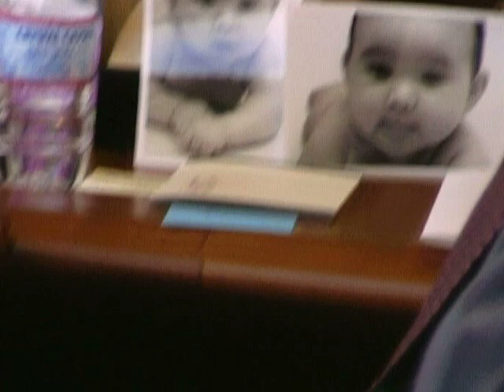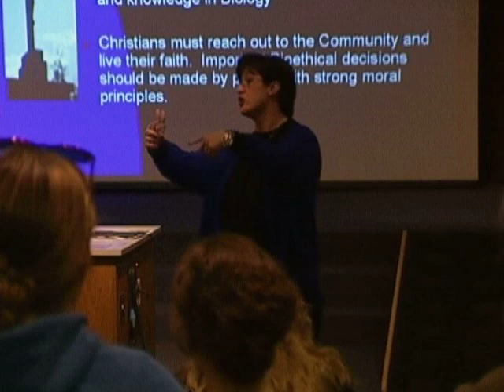Six Short Stories - Part I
Six Short Stories: People Who Are Changing the World. How Seattle Pacific University students, faculty, and alumni are engaging the culture and changing the world.

Part I includes Seattle attorney Skip Li (1966); SPU basketball star Liz Guppy (2001); and SPU professor of biology Cindy Fitch.